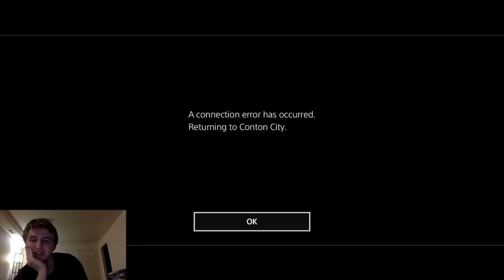THIS GUY RAGE QUIT TWICE!! Dragon Ball Xenoverse 2 Hero Colosseum!!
I HATE RAGE QUITTERS BUT... TWICE CMAAAAAAN!!! NOT OWN THE MUSIC FOR THE INTRO                                                       Music for the intro: Cold Blooded Love (Arc North Remix) : Goblins From Mars Ft. Krista Marina